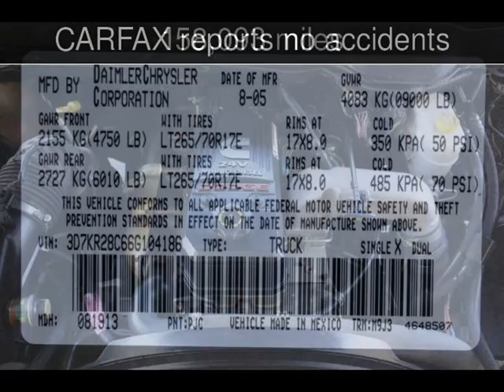2006 Dodge Ram 2500 Laramie Used Cars - San Rafael,California - 2013-06-12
See more details about this used car This 2006 Dodge Ram 2500 Laramie with 158,093 miles is for sale at California Motors.